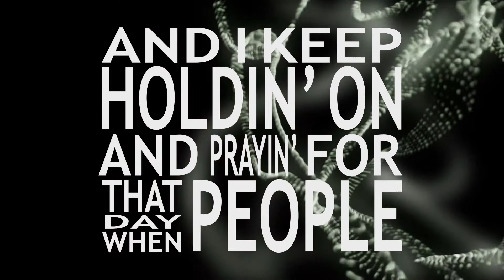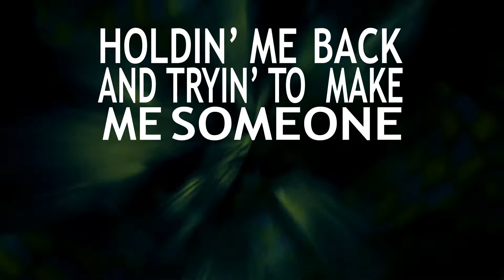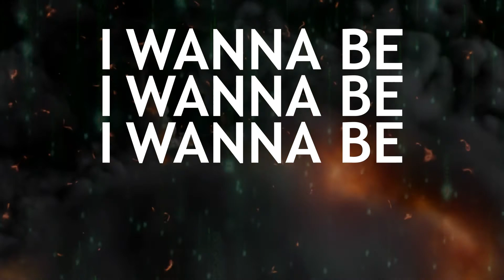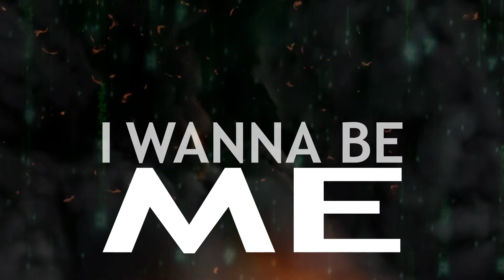I Wanna Be Me - Lyric Video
I Wanna Be Me
Jeffrey Winslow
Originally written and recorded in 2002.
All instruments, programming, and vocals by Jeffrey Winslow.